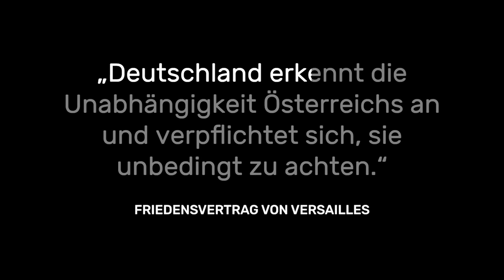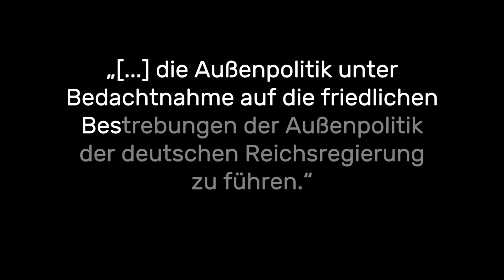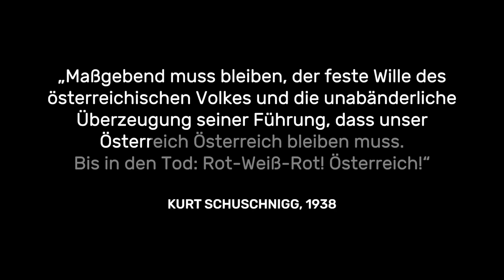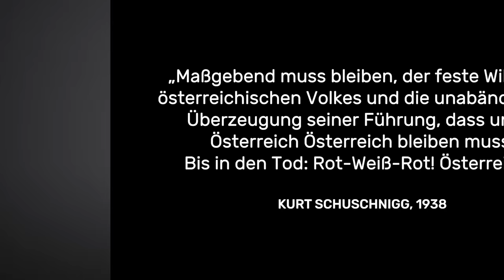Jubel für Hitler: Der „Anschluss” Österreichs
Wien 1938: Auf dem Balkon der Hofburg tritt Diktator Adolf Hitler vor über 100.000 Menschen. Manche sprechen gar von 250.000. Hakenkreuzflaggen wehen von den Gebäuden, die Menge jubelt ihm zu. Hitler verkündet den „Anschluss” Österreichs an das Deutsche Reich, spricht von einer „neuen Zeit”. Damit erfüllt sich Hitlers Ziel einer Eingliederung Österreichs ins Deutsche Reich.
Schon in seinem Buch „Mein Kampf” entwickelt er die Idee eines starken „Großdeutschlands“.. Seit der Machtübernahme der Nationalsozialisten 1933 versucht er immer wieder, die österreichische Regierung zu schwächen und letztlich zu stürzen. Die Bundeskanzler Österreichs, die selbst seit 1933 als Diktatoren herrschen, stehen dauerhaft unter Druck. Bei einem Putschversuch 1934 durch österreichische Nationalsozialisten kommt der amtierende Bundeskanzler Engelbert Dollfuß sogar ums Leben. Sein Nachfolger Kurt Schuschnigg bleibt bis 1938 an der Macht. Dann gliedert Hitler Österreich mit einer „Volksabstimmung” ins Deutsche Reich ein. Die Angliederung erfolgt unter Zwang.
Doch der Widerstand in der Bevölkerung gegen Adolf Hitler und das NS-Regime ist in großen Teilen weniger ausgeprägt als zunächst angenommen. Viele Österreicher begrüßen den „Anschluss” und unterstützen auch den Krieg, den Hitler-Deutschland ein Jahr später beginnt.

Nach dem Krieg setzt sich zunächst vor allem ein Narrativ durch: Österreich sei das erste Opfer von Hitlers Eroberungsdrang gewesen. Dass das nur ein Teil der Wahrheit ist, wird lange verdrängt. Erst ab den 1980er-Jahren beginnt eine umfassendere Aufarbeitung der NS-Vergangenheit Österreichs. Welche Bedeutung Österreich für Hitler hatte und wie er es schaffte, den Nachbarn ins Reich einzugliedern, erklärt euch Mirko in diesem Video.

Kapitel:
00:00 Intro
00:50 Hitlers Interesse an Österreich
02:27 Diktatur in Österreich
04:12 Zunehmender Druck der Nazis
05:51 Schuschniggs Referendum
08:10 Der „Anschluss” Österreichs

Eine Produktion der objektiv media GmbH für Terra X und funk:
Moderation: Mirko Drotschmann
Autor: Matthias Schöberl
Producer: Andreas Sommer
Redaktion (OM): Inga Haupt
Motion Design: Christian Wischnewski
Schnitt: Christian Wischnewski
Thumbnail: David Weber

ZDF: Kai Jostmeier, Johanna Kaack, Alexandra Reuter